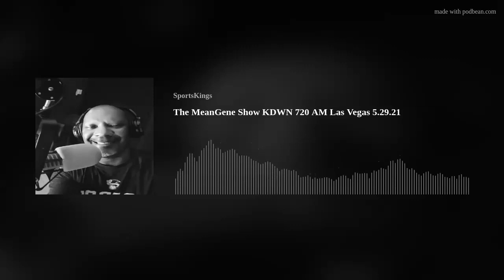The MeanGene Show KDWN 720 AM Las Vegas 5.29.21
The MeanGene Show
KDWN 720 AM-101.5 FM
Las Vegas
Special Guest : New York Times Best Selling Author Sam Smith and Sports Kings Contributor Jacob Meadows
The MeanGene Show, special guest New York Times Best selling author and Hall of Fame Sports Writer Sam Smith, talks about his book "The Jordan Rules"
"The Jordan Rules" centers around the Bulls’ 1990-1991 season in which they won their first championship with Michael Jordan and the book's title comes from the defensive principles the Detroit Pistons used to limit Jordan, especially in the 1988, 1989 and 1990 playoffs when the Pistons eliminated the Bulls.
Sports Kings Contributor Jacob Meadows stop by to talk NBA Playoffs.